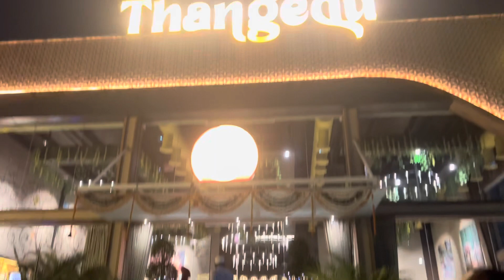Team dinner at Thangedu